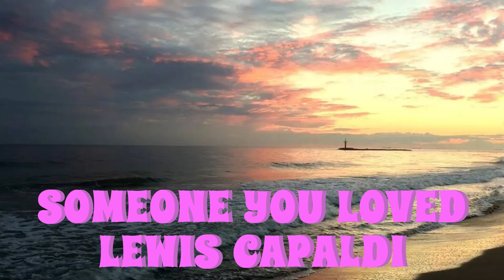SOMEONE YOU LOVED....LEWIS CAPALDI